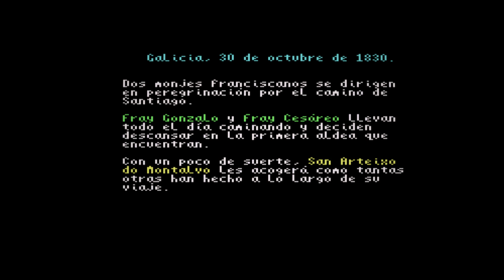Los Amores de Brunilda - First minutes - Amstrad CPC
Comienzo del juego: Los Amores de Brunilda convertido a CPC por el equipo
Proximamente en tu CPC...